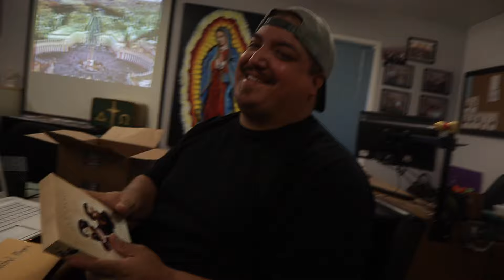THEY WERENT READY!! (CRAZY REACTION!!)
Every like I get a like I will make Jake dab!!